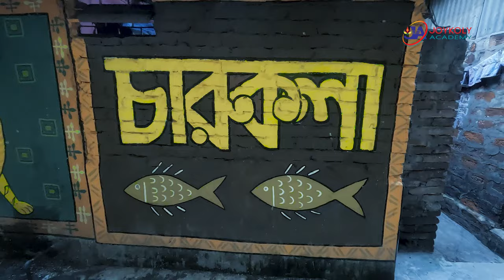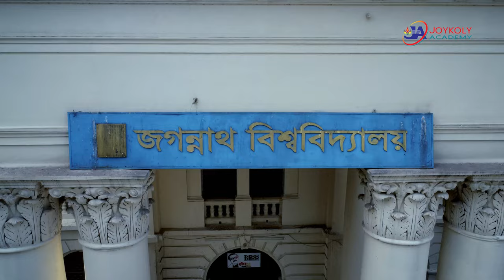Jagannath University Campus || পাখির চোখে জগন্নাথ বিশ্ববিদ্যালয়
Jagannath University (JnU)  “জগন্নাথ বিশ্ববিদ্যালয়”  “Jagannātha biśbabidyālaẏa” , is a state-funded public university at 9–10, Chittaranjan Avenue in Sadarghat, Dhaka, the capital of Bangladesh. Even though it is one of the most famous and academically one of the best universities in Bangladesh, JnU is the only non-residential University in this country. Jagannath University is in the southern part of Dhaka city near the River Buriganga and a new super modern campus of approximately 200 acres is being built at Keraniganj. Total campus area is more than 210 acres with three campus and a girls residence hall.
We tried to capture the video of this small campus. Hope everyone likes it. New admission students are welcome. Best wishes to you.

জগন্নাথ বিশ্ববিদ্যালয় (সংক্ষিপ্ত রূপ জবি) বাংলাদেশের রাজধানী ঢাকার সদরঘাটে অবস্থিত একটি স্বায়ত্তশাসিত সরকারি বিশ্ববিদ্যালয়। পূর্বতন জগন্নাথ কলেজকে একটি পূর্ণাঙ্গ বিশ্ববিদ্যালয় হিসেবে ঘোষণার মাধ্যমে জগন্নাথ বিশ্ববিদ্যালয়ের শুরু। অধ্যাপক ড: এ. কে. এম. সিরাজুল ইসলাম খান এই বিশ্ববিদ্যালয়ের প্রথম উপাচার্য। জগন্নাথ বিশ্ববিদ্যালয় (জবি) শিক্ষা প্রতিষ্ঠান হিসেবে যাত্রা শুরু করে ১৮৫৮ সালে এবং ২০০৫ সালে বাংলাদেশের জাতীয় সংসদে জগন্নাথ বিশ্ববিদ্যালয় আইন-২০০৫ পাশ করার মাধ্যমে এই প্রতিষ্ঠানটি পূর্ণাঙ্গ বিশ্ববিদ্যালয়ে রূপ নেয়।জগন্নাথ বিশ্ববিদ্যালয়ের অব্যবহিত প্রাক্তন নাম জগন্নাথ কলেজ, এই নামেই বিংশ শতাব্দীর অধিকাংশ সময় জুড়ে পরিচিত ছিল।

Video Rights By: Joykoly Academy/Joykoly Publications
Video & Edit: Akshay Sourav (Content Creator of Joykoly Academy)

note: Please do not use this video without our permission. Otherwise your channel may get video strike. Thanks for staying with us.